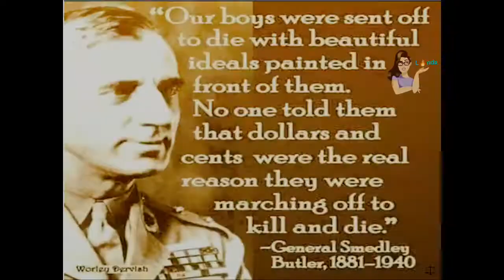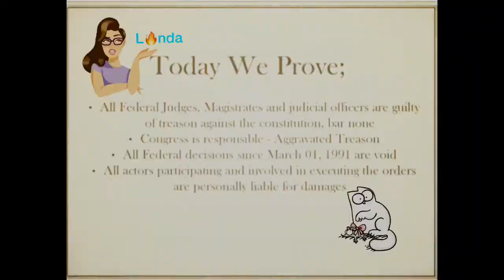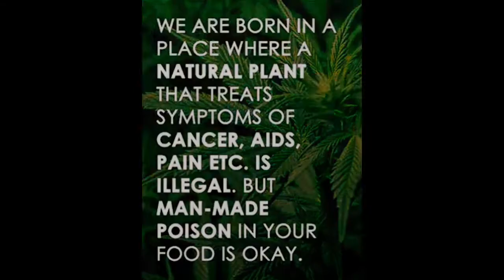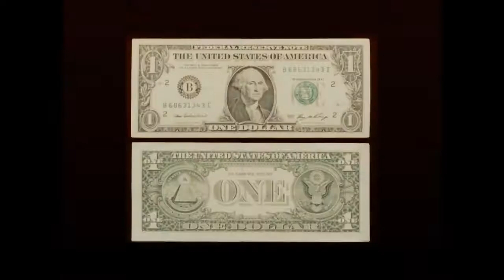:el:-December~12~2017~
The Story : Your Mother’s Curry 🐣🧐😁
♫ Bob Seger & The Silver Bullet Band - Shakedown
Made with Flipagram